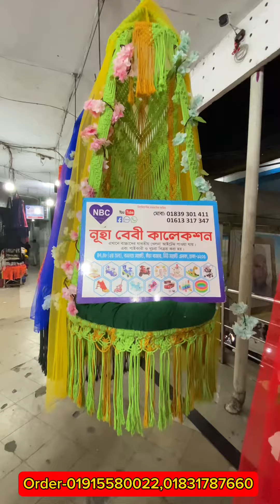মজবুত সুতার তৈরি দোলনা কিনুন||Swing price in bangladesh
47-48,Bonolota market,2nd floor,new market,dhaka-1205

Swing,macram swing price in bangladesh